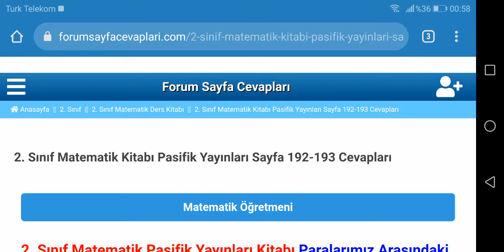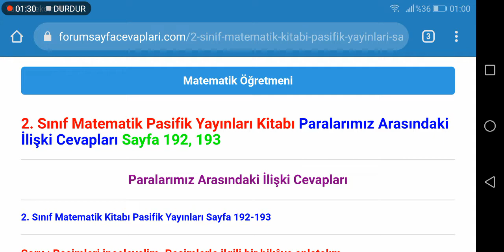2. Sınıf Matematik Pasifik Yayınları Sayfa 192 193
2. Sınıf Matematik Pasifik Yayınları Kitabı Paralarımız Arasındaki İlişki Cevapları Sayfa 192, 193

2. Sınıf Matematik Pasifik Yayınları Ders Kitabı Cevapları için TIKLAYINIZ.

2. Sınıf Ders Kitabı Cevapları için TIKLAYINIZ.